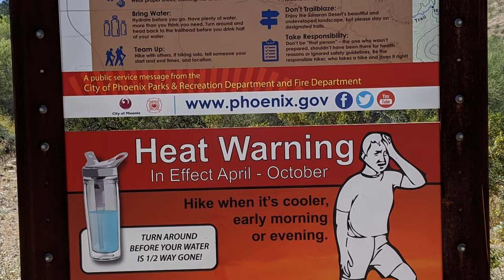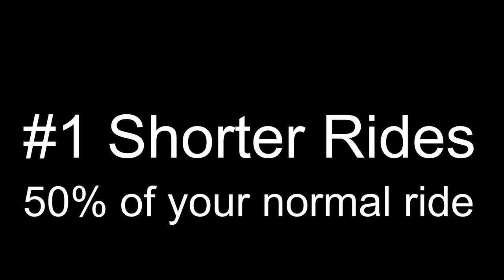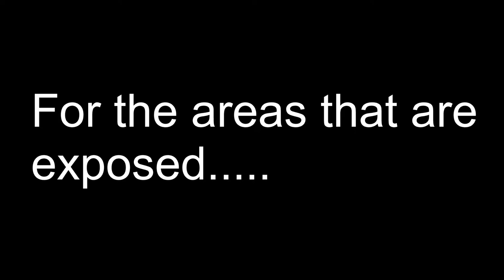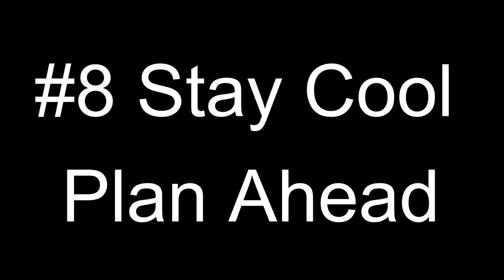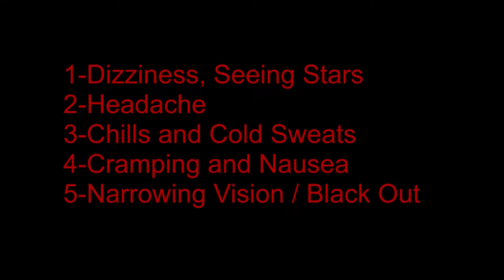Heat Stroke and Exposure are serious. Don't get caught unprepared. Don't be a victim.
I've lived and played in the heat for over 38 years. I've experienced heat stroke myself. To many people get hurt each year as the temperature increases because they don't take in seriously. A few simple steps will prolong your riding season and keep you safe. If you have never ridden in the southwest in the heat, don't start in the middle of summer. Acclimation is required. If you are riding with friends, keep an eye on each other.  Stay safe, be smart and take some simple steps to protect yourself.  Enjoy.